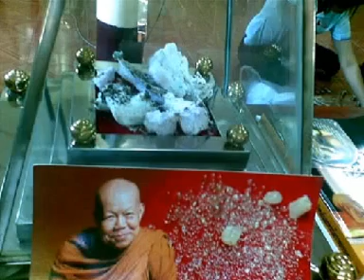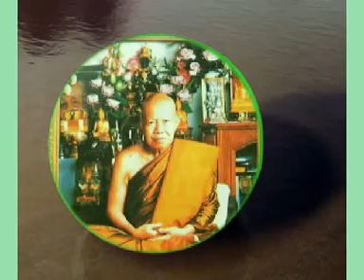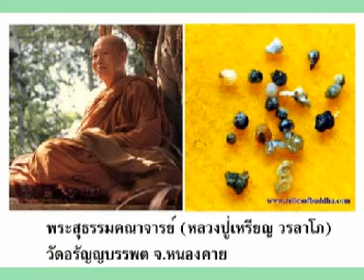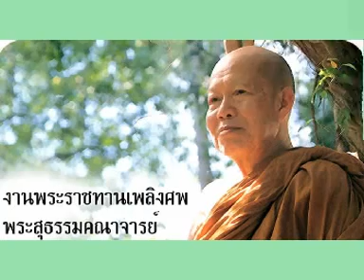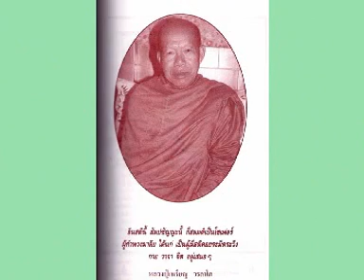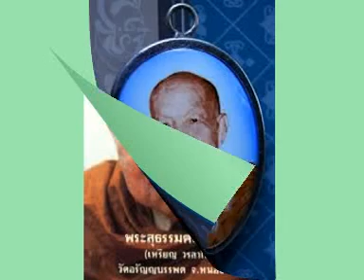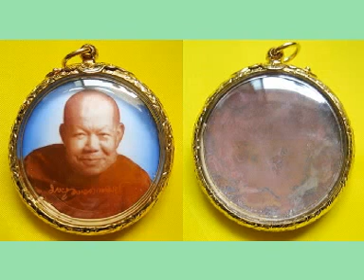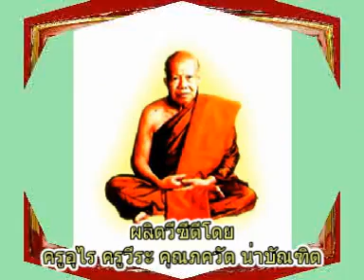หลวงปู่เหรียญ วรลาโภ เทศนาเรื่องเพียรละบาปบำเพ็ญบุญ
หลวงปู่เหรียญ วรลาโภ เทศนาเรื่องเพียรละบาปบำเพ็ญบุญ วัดอรัญญบรรพต ต.บ้านหม้อ อ.ศรีเชียงใหม่ จ.หนองคาย